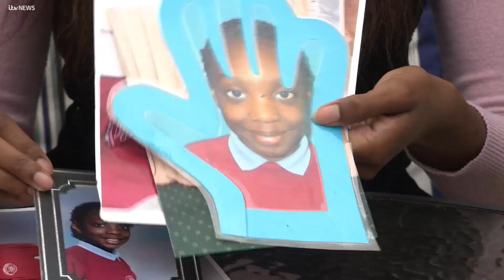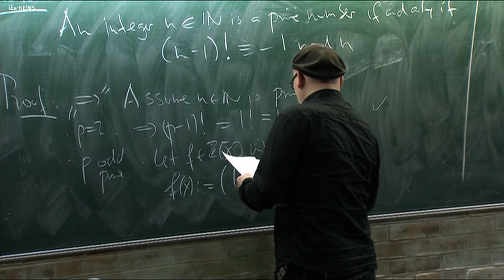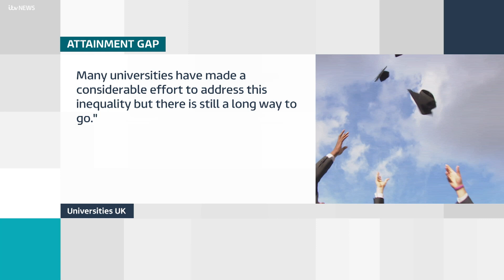True Colours: The university attainment gap | ITV News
If you're a student from a black, Asian or other minority ethnic background, your chances of being awarded a top degree mark are thirteen per cent lower than a white student. It's been an issue in universities for years - some say it shows that higher education in this country is institutionally racist. In the latest part of our "True Colours" series exploring issues raised by the Black Lives Matter movement, our Education Correspondent Peter Bearne reports on the university attainment gap.